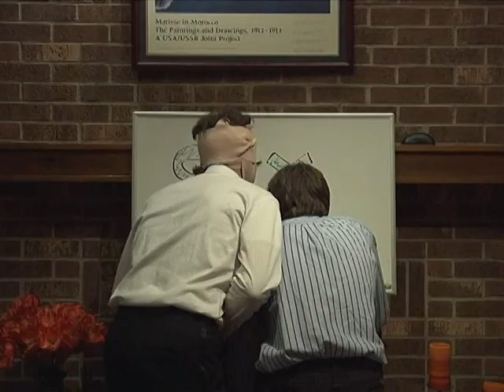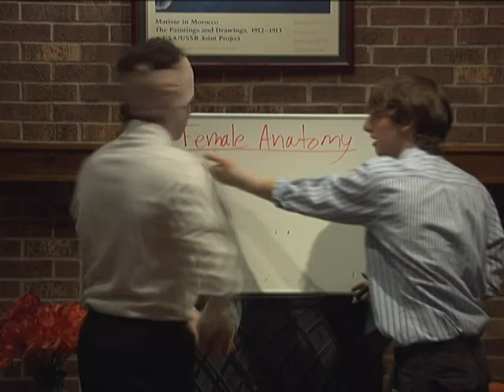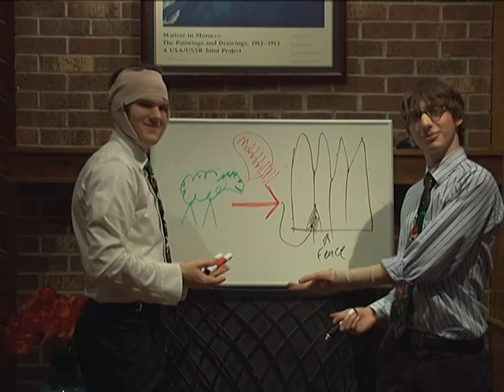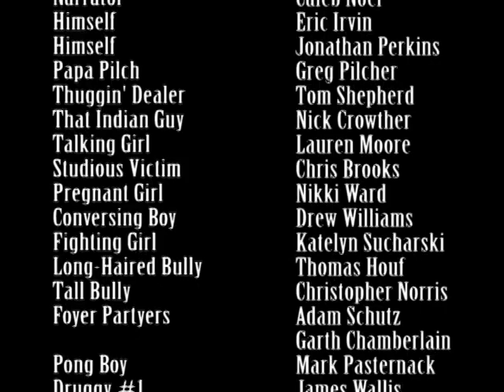High School: A Survival Guide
Three boys band together to teach the world the secrets to survivng the secondary educational world known as high school. The uncut full length version.